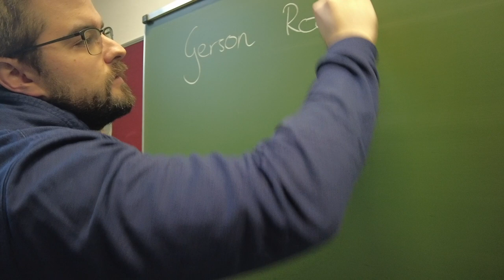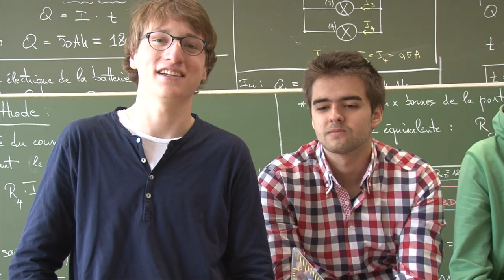Back to LGE mam Gerson Rodrigues